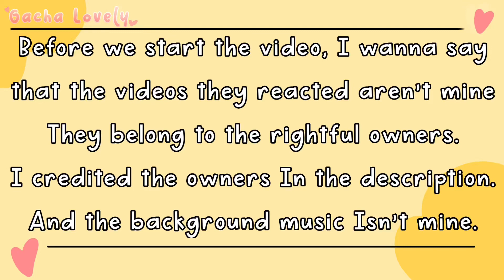🌈 🌟Rainbow Friends React To Rainbow Funny Animations| 💕🌈🌟✨⚡️🔥 part 14 my AU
- Apps that i used for editing:
•Kinemaster
•Gacha Life/GachaClub
•IbisPaint X

- The Music I Used for my intro:
• [DaveSameTv]

Video Credits:

⚠️PLEASE READ ⚠️
🌟Background music that I use:

- !! CREDITS !! - 💕